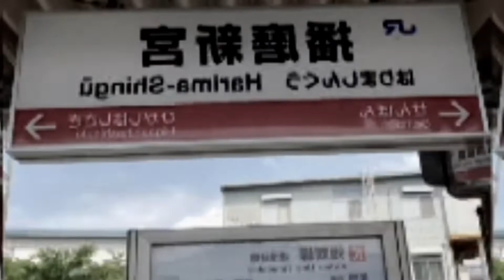YOUKAI HARIMA SHINGU動画のみ 府中リスペクト 音声配布中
音声製作する場合は、一言コメ欄なら残してください。